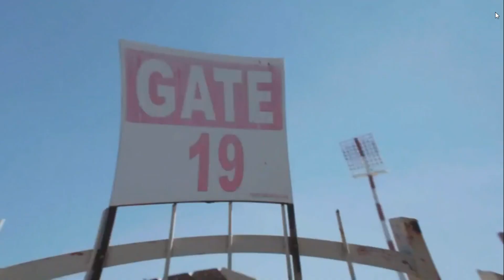ZWANE NAMES 3 YOUNG PLAYERS WHO COULD START TODAY